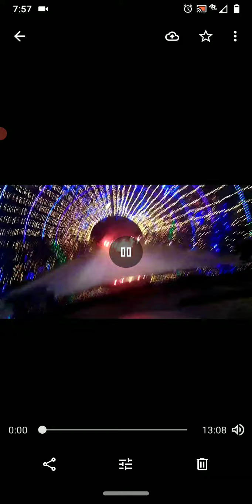Went and saw the Christmas lights at zilker!!! 💓 🚥🚥🚦🎄🚦🚥🚥